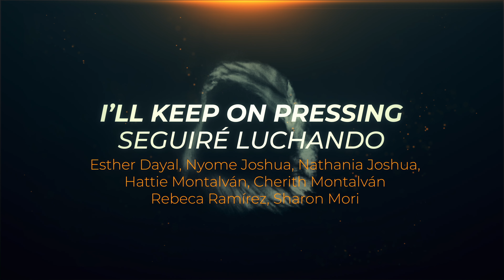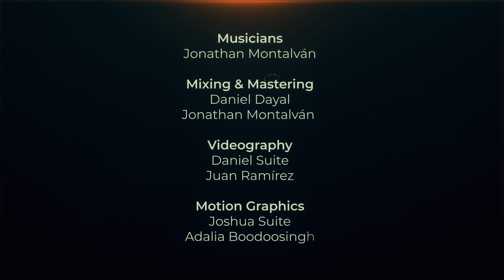I'll Keep On Pressing | Seguiré Luchando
Written by : Elizabeth Bishop

VERSE 1
Sometimes you may feel like you're going under
And there seems to be no way out People may say that your God has left you
Why do you still keep holding on But there's a course that is set before me
I'm not giving up, I'm looking ahead And I know I must keep on fighting I've come too far to turn back now

CHORUS
I'll keep on pressing till I get to that place
To the mark of the high calling
In Christ Jesus we'll stand still
The road is narrow
but I will still run for my Prize
Just to sit one day at His side
When I get to that place

VERSE 2
Él no dijo que fácil sería
pero Él me sostendrá,
Su Palabra siempre me guarda
mientras vivo entre todo el mal a
mi alrededor el mundo se cae
mas en el premio me fijaré
que me tomes, Señor y me llenes
que para el vuelo, Tú me prepares.

CORO
Seguiré luchando
hasta llegar
al supremo llamado,
estaré firme en Cristo,
es un camino estrecho
mas por el premio correré,
de sentarme un día con Él,
cuando llegue.

BRIDGE
Un día, todas las pruebas cesarán
no más cargas llevaré
Él dirá:
“Puedes entrar, tú has vencido ya”

CORO
Seguiré luchando
hasta llegar
al supremo llamado,
cuando llegue.